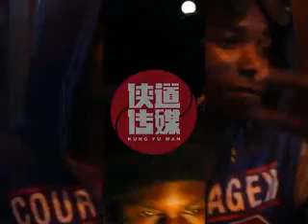Smokai Two 6 X LT Chililabombwe Ici Milungi